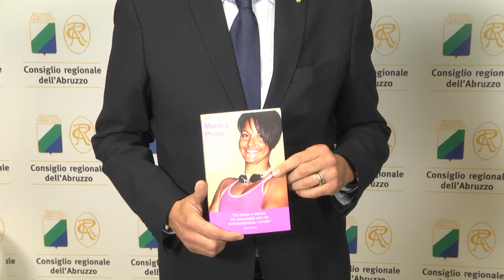GIORGIO D'IGNAZIO: PRESENTAZIONE DEL CONVEGNO SPORT E DIABETE